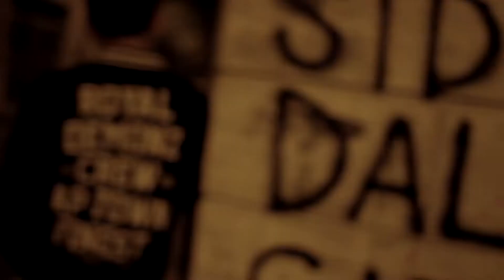SAGE HATES YOU [official trailer]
Nuovo promo estratto dal video "Sage hates you" presto fuori...
Riprese: Valerio Nicolai - Montaggio: Fog Prison